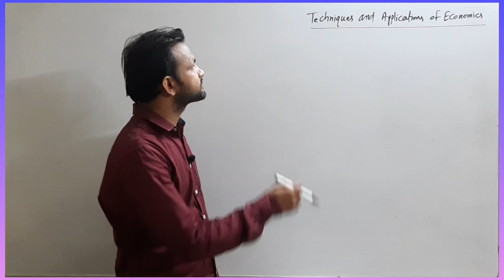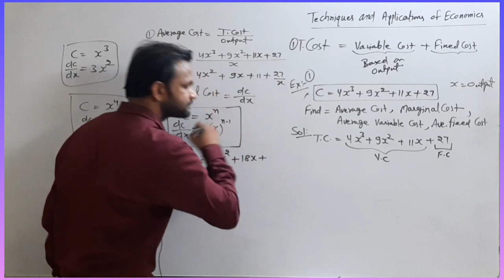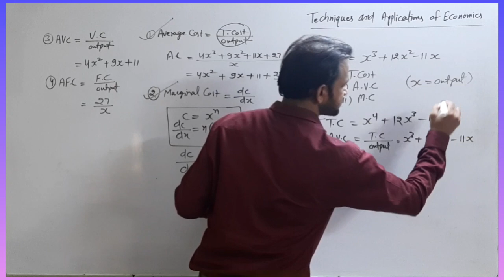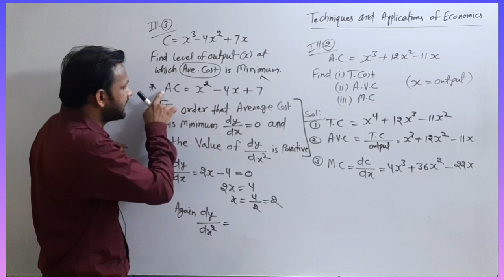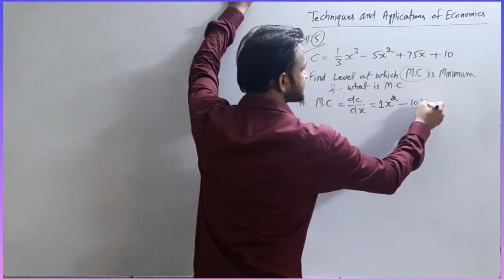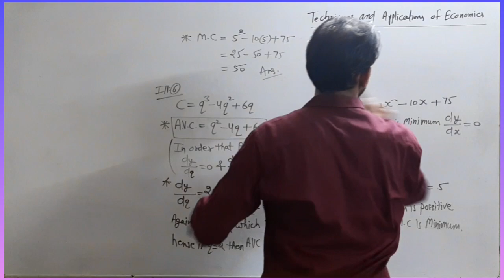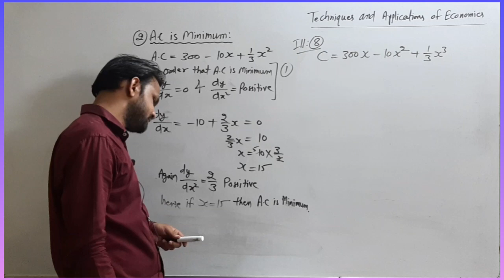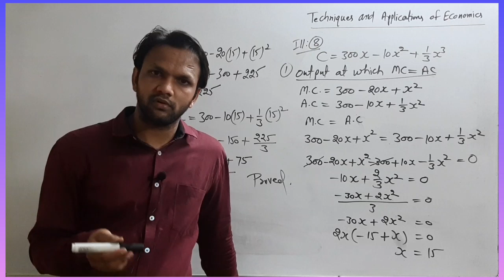CMA Final Papar 20 SPM and Business Valuation (Class-1) Techniques and application of Economics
This class is for CMA Final students.
Practical Questions relating to Techniques and Applications of Economics.

Illustration (29) is at Start
Illustration (30) is at 11.00
Illustration (31) please do self is at 20.16
Illustration (32) is at 20:28
Illustration (33) is at 36:05

Illustration (15) is at 00:28
Illustration (16) not in class
Illustration (17) not in class
Illustration (18) is at 7:14
Illustration (19) is at 11:35
Illustration (20) is at 15:25
Illustration (21) is at 25:35
Illustration (22) is at 29:35

Illustration (10) is at 1:07
Illustration (11) is at 3:00
Illustration (12) is at 8:00
Illustration (13) is at 15:50
Illustration (14) is at 22:15

Illustration (1) is at 2:44
Illustration (2) is at 13:30
Illustration (3) is at 17:15
Illustration (4) please do self
Illustration (5) is at 27:29
Illustration (6) is at 32:56
Illustration (7) please do self
Illustration (8) is at 37:06
Illustration (9) please do self